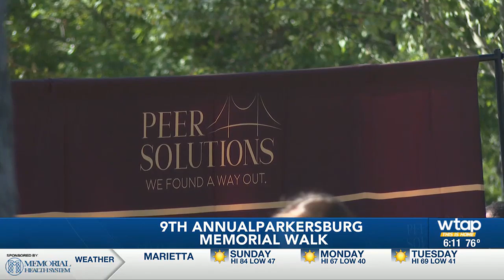9th Annual Parkersburg Memorial Walk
Organizer of the Parkersburg Memorial Walk, Richard Walters, says the walk is a day of healing.